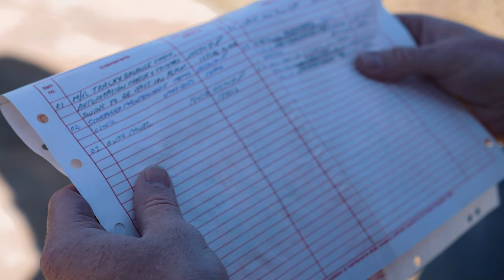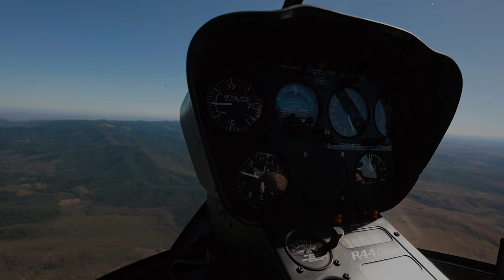Ditching the 4WD? HELI CAMPING Trip Coming Soon - Robinson R44 - Queensland Australia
My mate Sean Literally just got his licence and took us up for his first 'Leisure Flight" in this Robinson R44, We are getting the feel for filming, flying, where we can go, how much weight we can carry. we will be loading up swags and an esky and heading bush very soon!